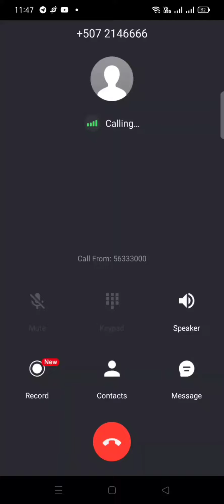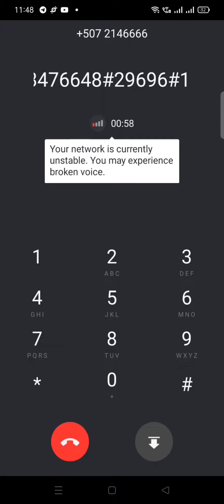HOW TO MAIL BOX +507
Call direct
Enter yuor number then press # witt 2for english
9 to save greeting and name done

Base:-. +507 6334 xxxx
           +507 6347 xxxx